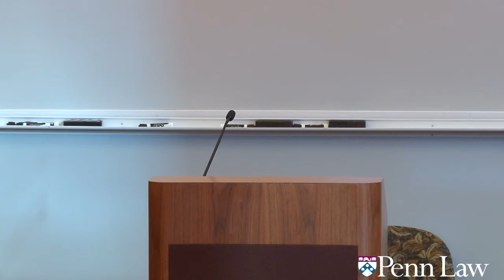Repairing the Broken Door: Strategies for Immigration Advocacy and Reform